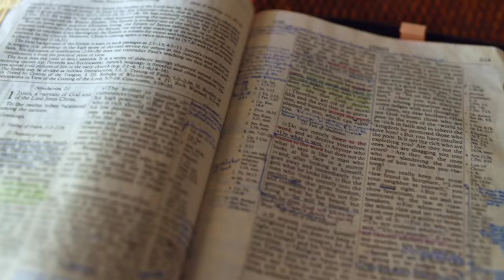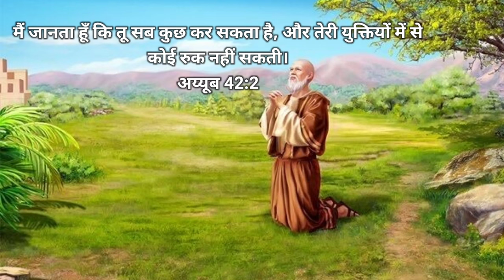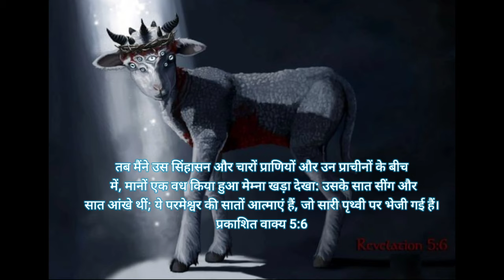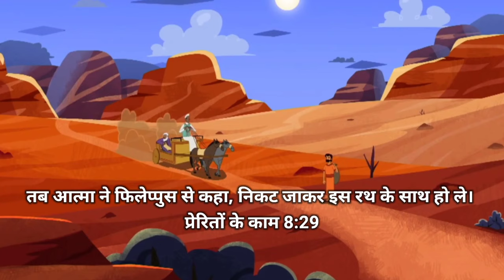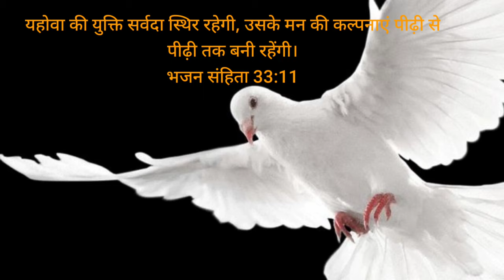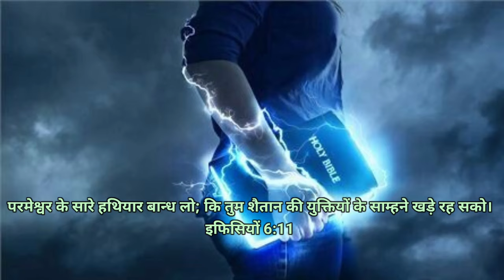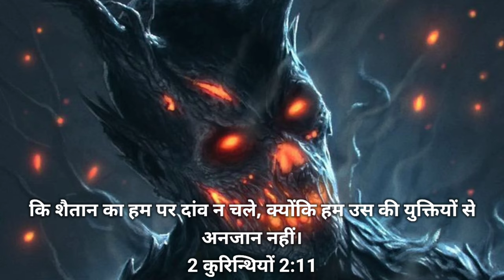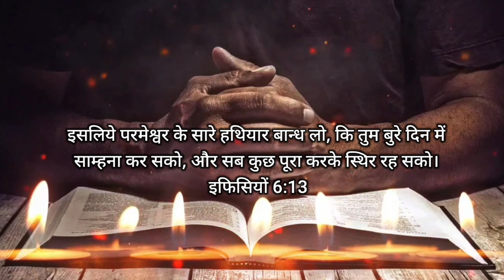Ep-10 (भाग-4) युक्ति का आत्मा | The Spirit of Counsel | The Seven Spirits of God | Revelation 1:4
युक्ति का आत्मा | The Spirit of Counsel | The Seven Spirits of God | Hindi 2023
प्रभु यीशु मसीह के नाम मे आप सभी को जय मसीह की। इस वीडियो में आपको बताया गया है कि परमेश्वर की सात आत्माओं में से चौथा आत्मा है युक्ति का आत्मा, आत्मा एक है लेकिन कार्य कई, यह काम कैसे करती है, ये हमे जानना बहुत जरूरी है। हम आप लोगो के लिए बाइबिल की जानकारियां हर एक टॉपिक पर लाते रहेंगे।
यूहन्ना की ओर से आसिया की सात कलीसियाओं के नाम: उस की ओर से जो है, और जो था, और जो आने वाला है; और उन सात आत्माओं की ओर से, जो उसके सिंहासन के साम्हने हैं।
4 John to the seven churches that are in Asia:
Grace to you and peace from him who is and  who was and who is to come, and from  the seven spirits who are before his throne

Lord's spirit of fear is most immportant in our life
the spirit of fear in our life
the spirit of might
the spirit of counsel hindi
the spirit of counsel
the spirit of understanding
the spirit of the lord
the spirit of yarikawa's vengeance
the spirit of adventure class 8
the spirit of holy spirit lord
spirit of knowledge
spirit of knowledge and understanding
spirit of knowledge helps me to
spirit of knowledge and fear of the lord
spirit of knowledge avatar
spirit of knowledge and revelation
spirit of knowing
how can you run when you don't know the way of the spirit lyrics
relive this spirit memory from vault of knowledge
getting to know the power of the holy spirit
the spirit of knowledge
the spirit of knowledge revelation
the spirit of seeing and knowing
the spirit of seeing and knowing pastor patrick francis
holy spirit word of knowledge
we know the spirit of the lord is supernatural wisdom the spirit of
seeing and knowing
Spirit of Knowledge
knowledge holy spirit
gyaan ka aatma
yahowa ke gyaan ka aatma
The spirit of mighty
spirit of might
The spirit of Lord
The Lord spirit
Lord Spirit work
ज्ञान का आत्म
यहोवा के ज्ञान का आत्मा
पराक्रम का आत्मा
पराक्रम के आत्मा का कार्य
युक्ति का आत्मा
बुद्धि का आत्मा
समझ का आत्मा
प्रकाशितवाक्य
प्रकाशितवाक्य वीडियो
प्रकाशितवाक्य वचन
प्रकाशितवाक्य बाइबल
Plagues of Egypt
samson stroy
bible knowledge
bible knowledge in hindi
bible knowledge Pastor Patrick francis
bible knowledge songs in hindi
bible knowledge commentary Hindi
bible stories
bible verses
bible project
biblebuild
bible study
bible movies
bible mission gooty
the spirit of God
the spirit of wisdom
बाइबल वचन
बाइबल की कहानी हिंदी में
बाइबल का वचन
बाइबल इन हिंदी
बाइबल स्टडी
बाइबल
बाइबल में क्या लिखा है
बाइबल के वचन
बाइबल शिक्षा चैनल
jesus songs
jesus redeems
jesus meets
jesus movie
seven spirit of god by pastor chris
seven spirit are all important in our life
seven spirit of god pdf
seven spirits work
sevenfold spirit of god
seven spirits of god pastor patrick francis
seven spirits of god explained
explained revelation
seven horns
god's seven spirits
seven spirits of god revelation
seven spirits of Lord
sevenspirits
seven spirits of our god
seven spirits of god song
revelation of bible
revelation of the bible explained
revelation bible audio
revelation bible study in hindi
revelation bible study
revelation bible story
revelation bible quiz questions and answers
the spirit of might and counsel
the spirit of might sermon
the spirit of might and power
the spirit of power
the spirit of the lord is great and mighty